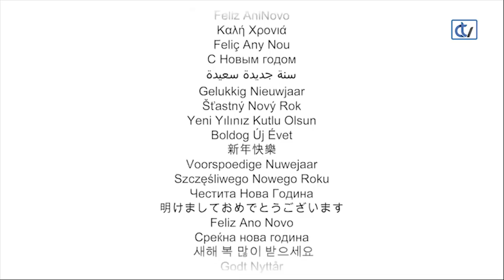Felicitación navideña de Inditex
El CEO del gigante textil Inditex, Pablo Isla, y trabajadores de la firma gallega de varios puntos del planeta protagonizan la felicitación de Navidad de la empresa en este 2018.